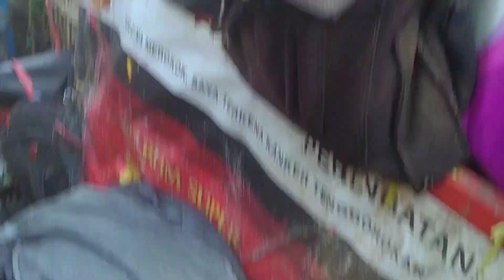HABIS KE PASAR MAMPIR LIHAT BURUNG